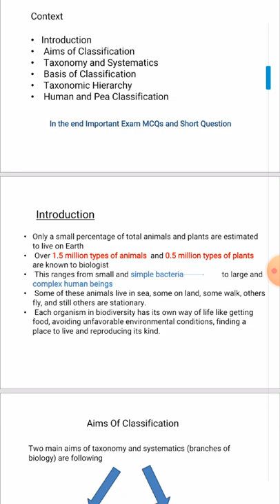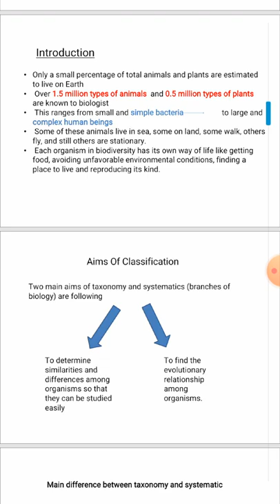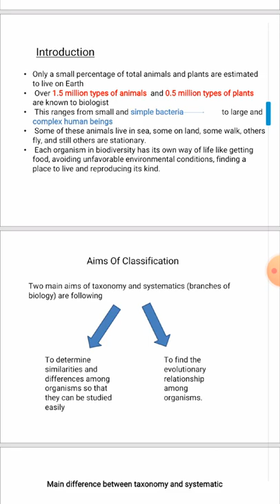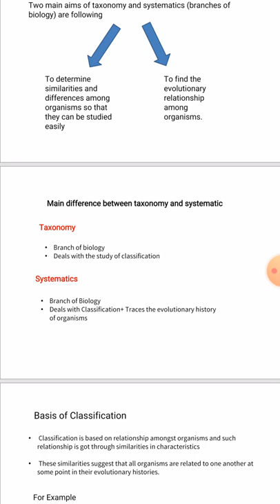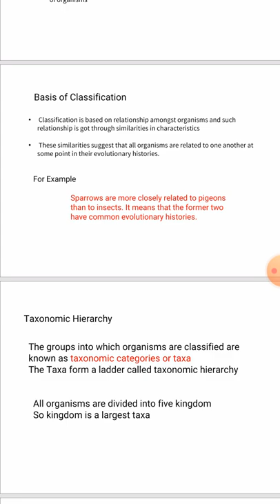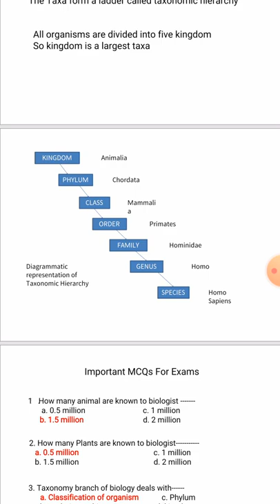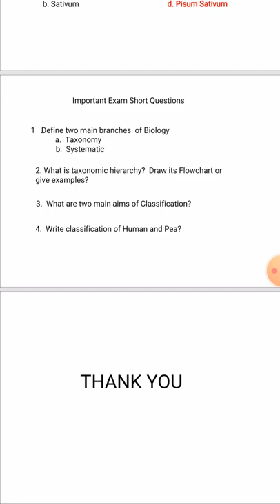Biodiversity aims,principle and classification| biology| 9th class topic | Educating for tommorrow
Biodiversity its aim, classification and principle of biodiversity. In this lecture important MCQs and short Question for board exams.
Class 9th biology important topic
Educating for tommorrow
principle of biodiversity
aim of biodiversity
Classification of biodiversity
biodiversity PowerPoint presentation